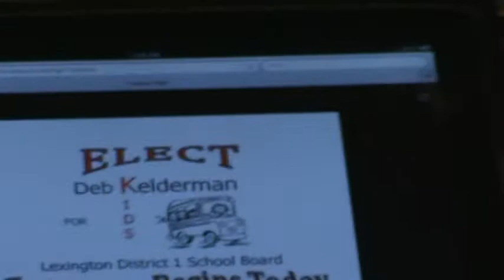Dawnbusters Breakfast Club Talks about Schools to Deb Kelderman 8/15/12 .mpg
Just a general talk about schools got everyone involved in the discussion. I had to keep the video as short as I could because of questions and comments coming from all directions it started to sound like a free for all.